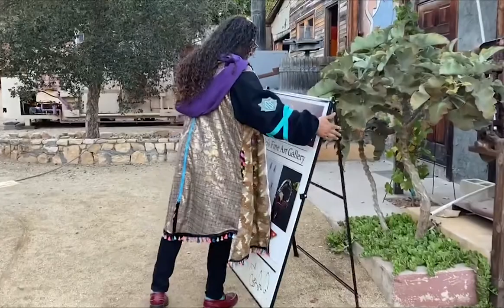Invitation to Join us chatting with artist Sergio Gutierrez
I want to personally invite you to join me tomorrow @ 3:00pm PST to view an interview with the artist Sergio Gutierrez, he has created a show that combines his music along with creating mind blowing paintings in a matter of minutes. In addition to that, he has a great heart that is very obvious when you meet him.